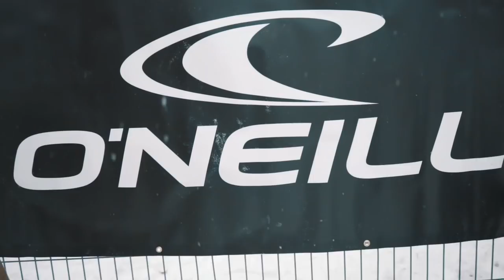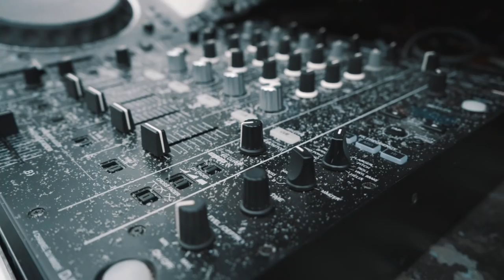WINTERFEST 2019 RECAP (Bishop's University) Feat. Shaun Frank and WAVES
Winterfest 2019 at Bishop's University was something incredible. Huge thank you to Shaun Frank and WAVES for coming out to the outdoor night concert!

Winterfest 2019 Rail Jam! Wow what a crazy day! Big ups to Sebastien Toutant for coming down to Lennoxville and hanging out for the day (and night). Thanks to Illusion Boardshop. Thank you to Redbull as well. Huge congrats to the riders who participated in the Rail Jam event as well as the winners of the competition. Huge thanks to BU Snow for putting together the rail and running competition, you guys are awesome! Thank to DJ /FM\ for the dance party!

The Winterfest 2019 After-Jam Concert, BU showing you how we can party up in the snow! Welcome back to WAVES for showing us a great time and warming us up for SHAUN FRANK! We kept the concert going because you guys just wanted more BU! Thank you to DJ Disordr for opening the evening and starting off the dance party!

Drone Shots: Bruno Courtemanche

Songs:
Digital Farm Animals x Shaun Frank x Dragonette - Tokyo Nights

The Chainsmokers - Closer Ft. Halsey (Shaun Frank Remix)